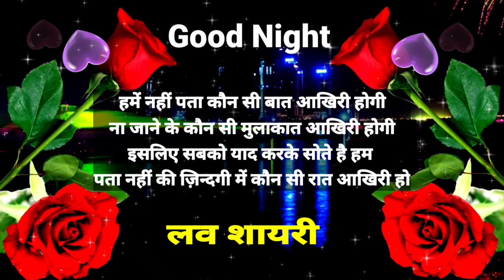जाने उस शख्स को🌹कैसे ये हुनर आता है😘Good Night Status🥀Good Night Love Status🌹Good Night Shayari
Shayari wallpaper
wallpaper shayari